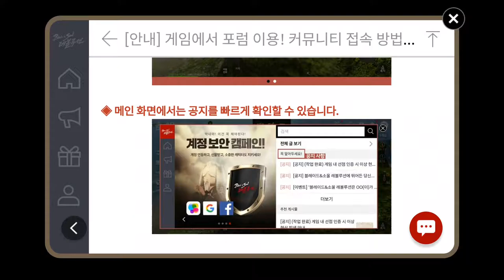블레이드&소울 레볼루션 무기도안 낙원검 B&S Revol